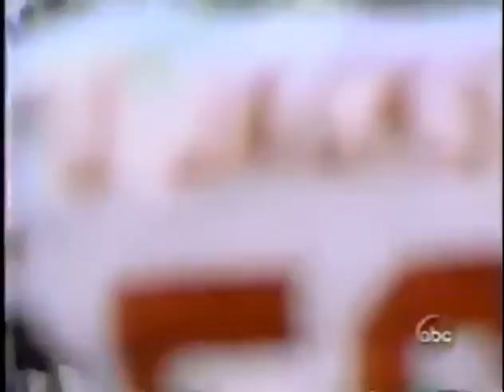1999 #3 Nebraska @ Colorado No Huddle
Requested

1999 Nebraska Cornhuskers @ Colorado Buffaloes